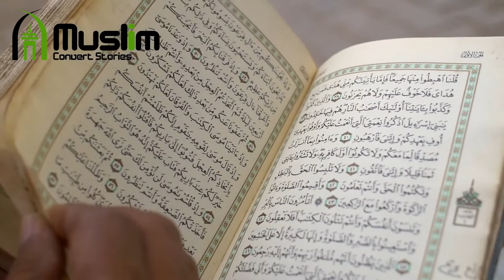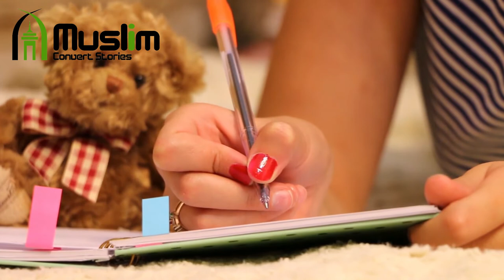My Convert Story To Islam | "From Bikini To Hijab" Sara Bokker Shares Her Amazing Journey !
► Help us to create a free platform that will allow new Muslims to gain a solid foundation of Islam.

My Convert Story To Islam:

Sara Bokker is a former actress/model, fitness instructor, and activist. After more than ten years in Egypt, Sara relocated back to America and is working and studying at an Islamic school/institute in Southern California.
She gave up the glamorous Miami lifestyle for Islam and found true liberation with Islam and the Islamic dress code for women.

She says:
One day I came across a book that is negatively stereotyped in the West-The Holy Quran. Up until that point, all I had associated with Islam was women covered in "tents", wife beaters, harems, and a world of terrorism. I was first attracted by the style and approach of the Quran, and then intrigued by its outlook on existence, life, creation, and the relationship between Creator and creation.
I found the Quran to be a very insightful address to heart and soul without the need for an interpreter or pastor.

Eventually I hit a moment of truth: my new-found self-fulfilling activism was nothing more than merely embracing a faith called Islam where I could live in peace as a "functional" Muslim.

Yesterday, the bikini was the symbol of my liberty, when in actuality it only liberated me from my spirituality and true value as a respectable human being.
I couldn't be happier to shed my bikini in South Beach and the "glamorous" Western lifestyle to live in peace with my Creator and enjoy living among fellow humans as a worthy person.